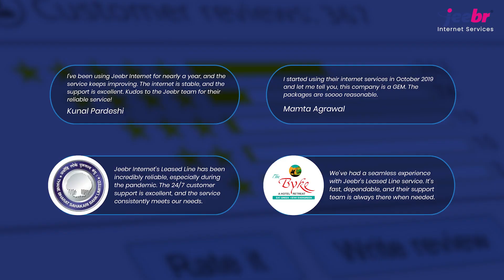Elevate Your Online World with Jeebr Internet’s Premium Services!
At Jeebr Internet, we're committed to bringing you a seamless, reliable, and high-speed connection that meets every need — whether it’s for your home, office, or on-the-go entertainment. Our service offerings go beyond just internet connectivity. With our advanced fiber-optic plans, enjoy ultra-fast speeds and a stable connection designed for everything from smooth video calls to immersive gaming.

Explore our exclusive IPTV options with 350+ live TV channels and 24+ OTT platforms for endless entertainment right at your fingertips. Plus, our 24/7 customer support is always just a call or message away, ready to assist you anytime. Join thousands of satisfied customers who trust Jeebr Internet to keep them connected!

Take your internet experience to the next level with Jeebr Internet.